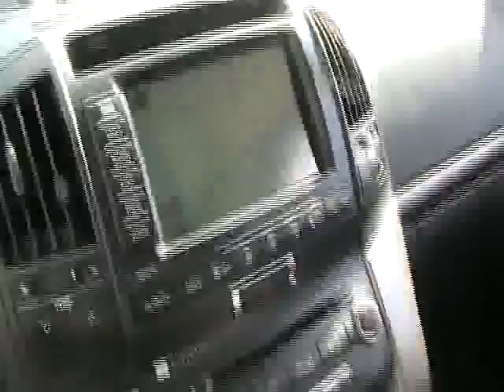2009 Toyota Land Cruiser 004477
2009 TOYOTA LAND CRUISER Metairie, LA
Stock #004477

Pick up this Salsa Red Pearl 2009 Toyota Land Cruiser, available today. Featuring automatic transmission, it has 11578 miles. This could be the one you've been searching for.